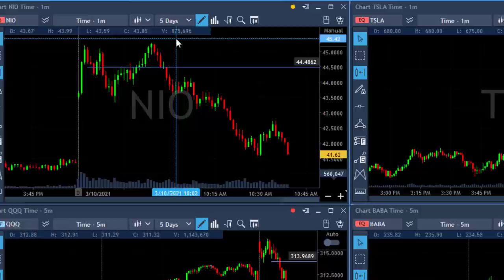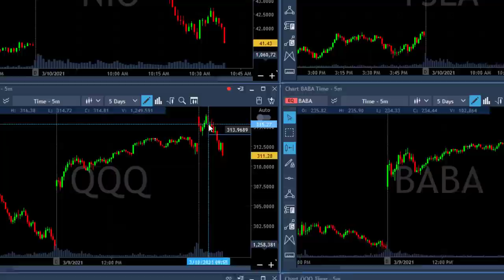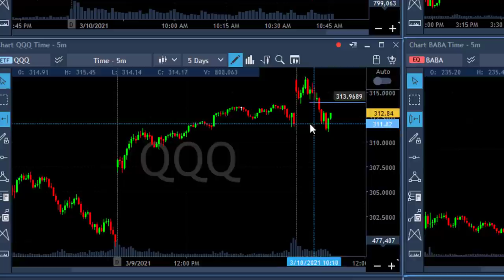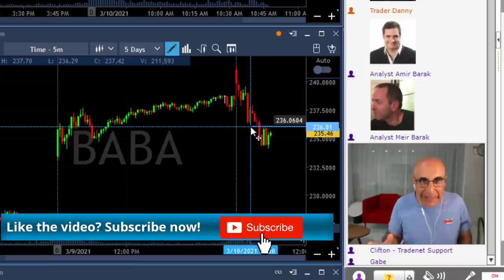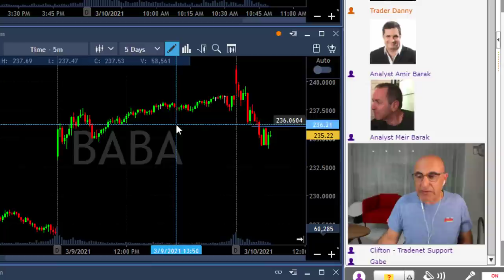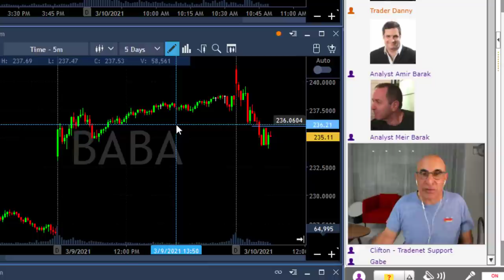I ASKED FOR YOUR IDEAS...